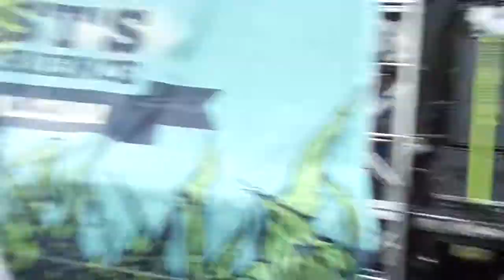Grouplove- Colours (Firefly Music Festival)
Firefly Music Festival
Dover, DE
2012